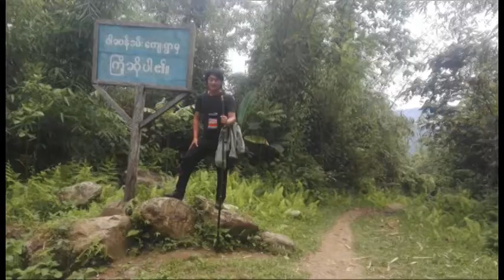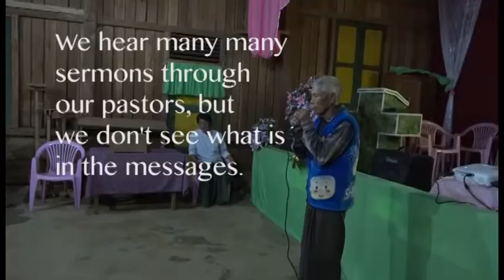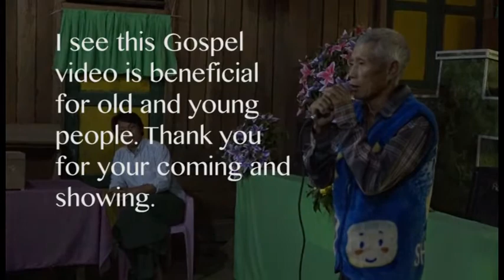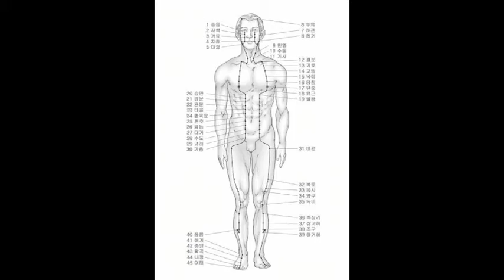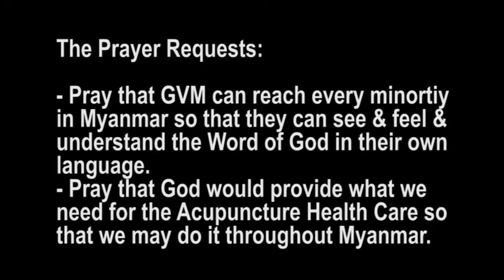Gospel Video Show & Acupuncture Health Care in Putao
This is done by Gospel Vision - GVM. We show Bible Story Video and we teach God's Word and then, we provide Acupuncture Health Care for the people.